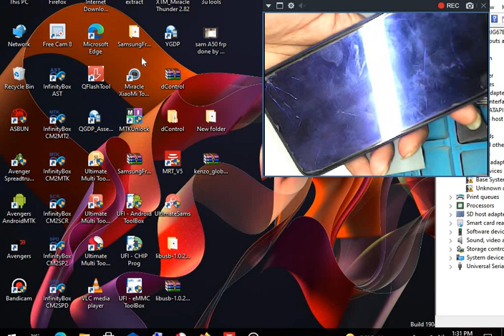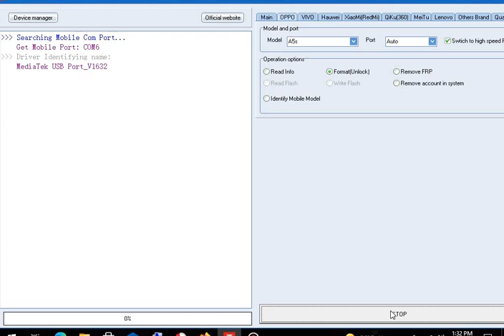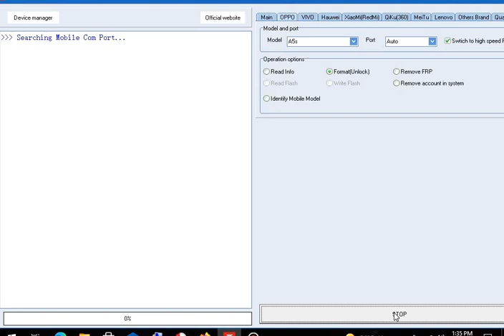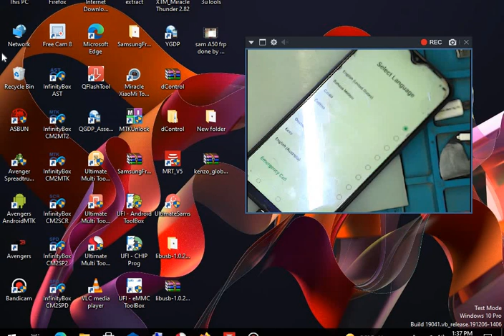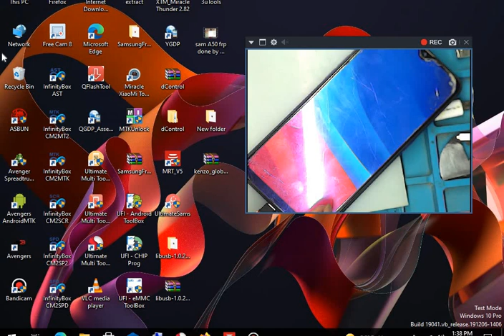HOW TO UNLOCK OPPO A5S CPH1909 MRT NEW UPDATE V5.43 ONE CLICK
OPPO A5S ( CPH1909 ) Pattern Unlock With MRT 100%Ok Solution

oppo cph1909 hard reset forgot password
oppo cph1909 pattern unlock
oppo a5s pattern unlock mrt
How can I unlock my Oppo a5s if I forgot my password,
How can I set pattern lock in Oppo Mobile,
How can I reset my Oppo a5 pattern lock,
How do I reformat my a5s,
oppo a5s lock screen password reset
oppo cph1909 hard reset mrt